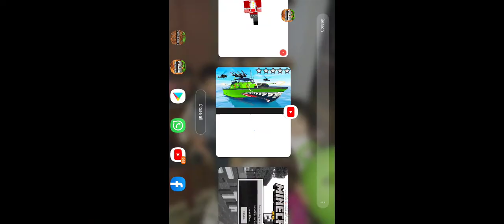playing smp copy ft. Abbas faraz malik 5purle